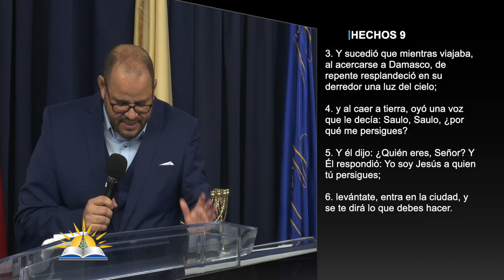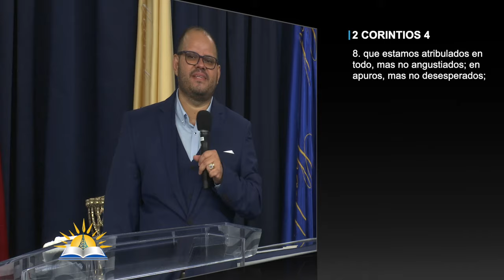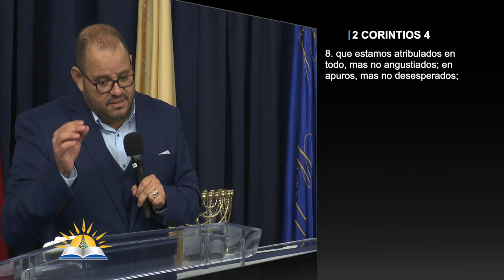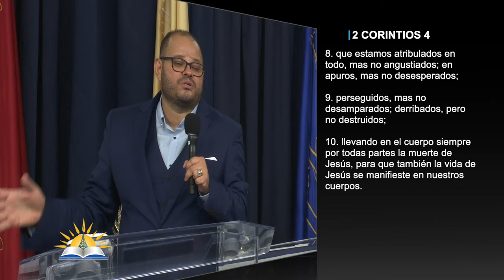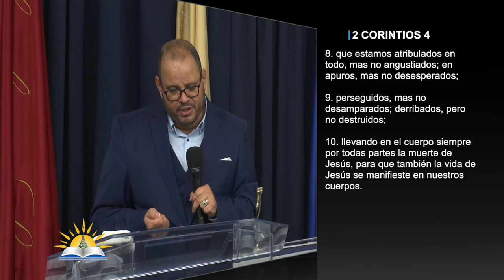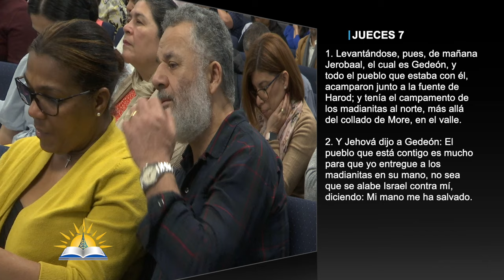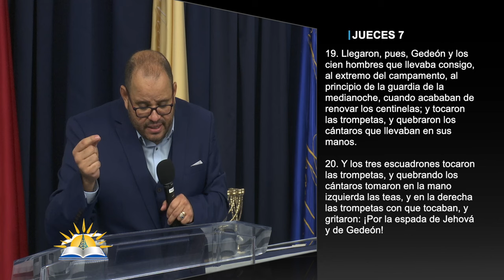Vasos de barro - Pastor Rogelio Daniel Urbina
Predicador: Pastor Rogelio Daniel Urbina
Tema: Vasos de barro

Versos:
2 Corintios 4:7
Filipenses 3:5-6
Hechos 22:
Hechos 8:3
Hechos 9:1-6
2 Corintios 5:14-15
Joel 3:10
1 Timoteo 3:15
1 Corintios 15:10
2 Corintios 4:8-18
Jueces 7:1-21

¿Quiénes somos?

CCLI # 11207910
Church Streaming & Podcast License
CCLI # CSPL060797